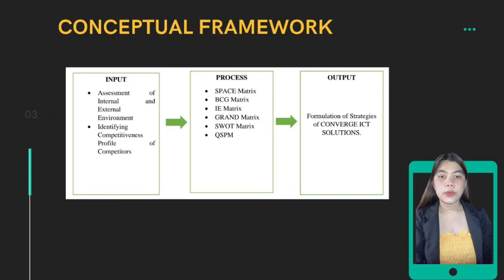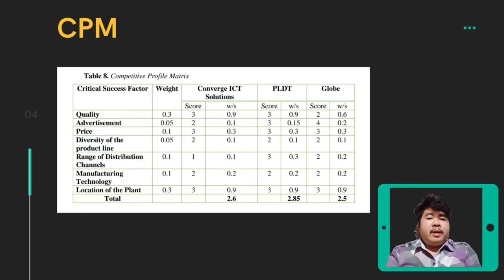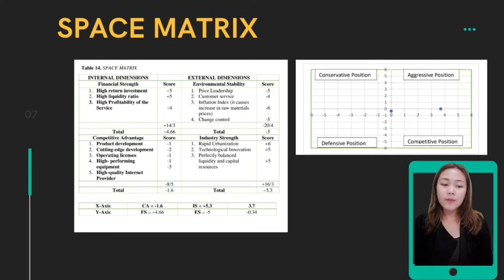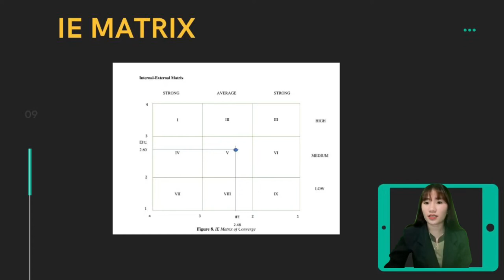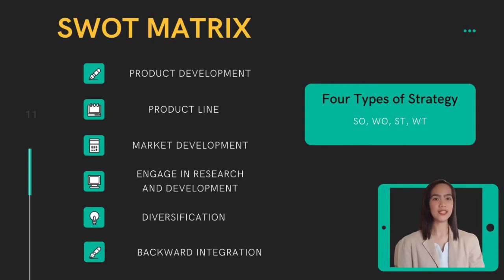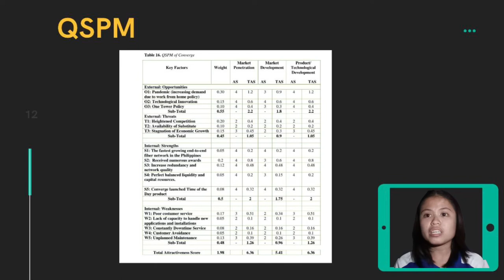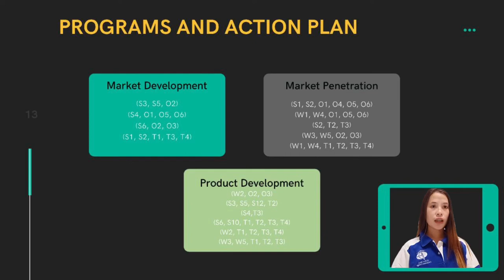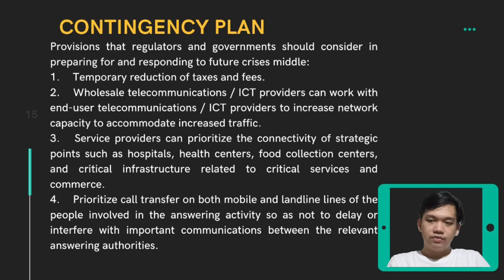Converge ICT Solutions Inc. | Strategic Management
We are a Fourth Year student from the College of Business Administration and Accountancy, Business Economics Section.

We are presenting the Strategic Management Paper we made in Converge Information Communication Technology Solutions Inc. Hope you learn something!